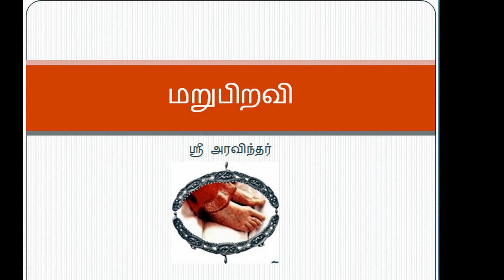மறுபிறவி - ஸ்ரீ அரவிந்தர்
மறுபிறவி
ஸ்ரீ அரவிந்தர்